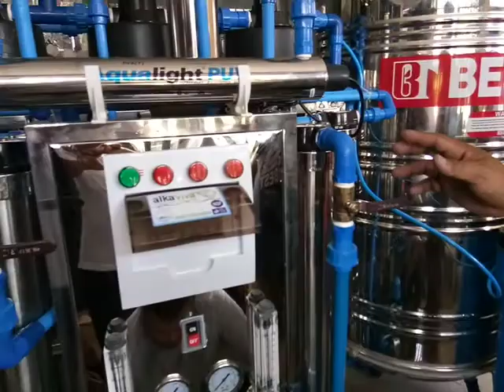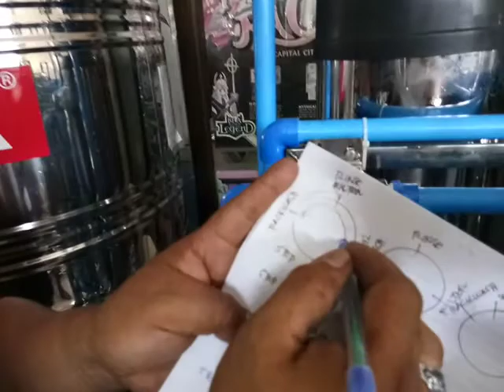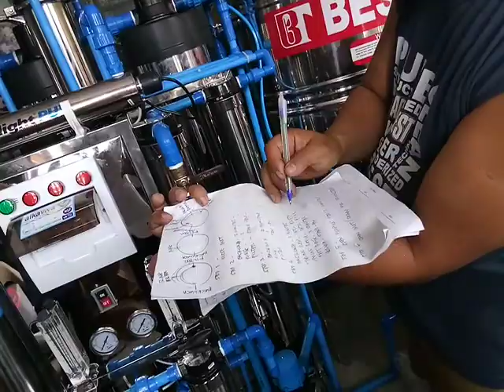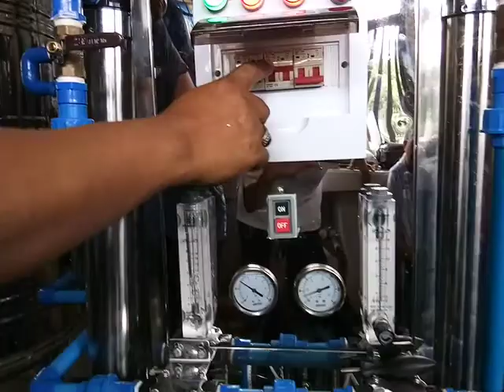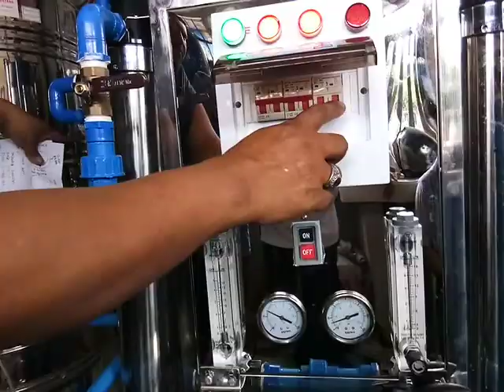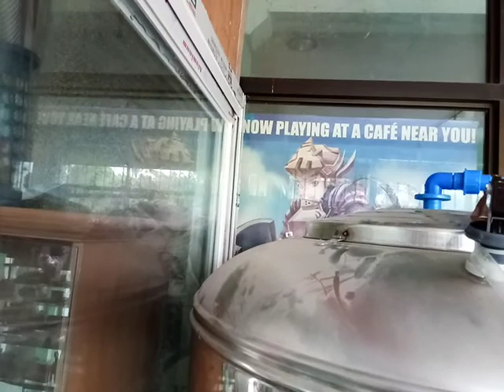Teacher JC: ENTREPRENEURSHIP - Business Ideas: Water Purification Process and Instruction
This is how water is purified through a water refilling machine. This machine cost me 300k. If you want to know more about this kind of business.